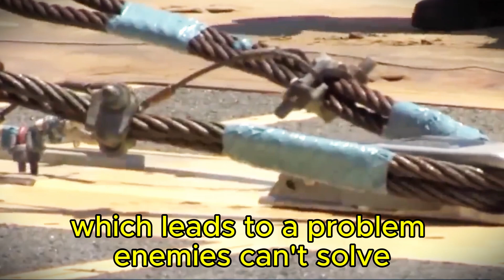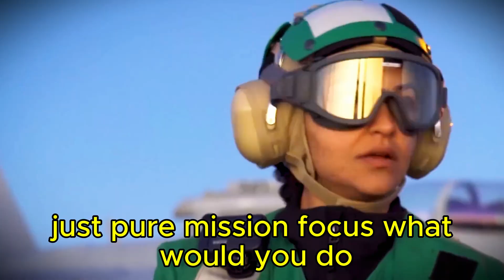“Inside a U.S. Aircraft Carrier: The Most Powerful & DEADLIEST Weapons Deployed Right Now”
Right beneath this steel deck lies enough firepower to rewrite modern warfare.
The USS Gerald R. Ford isn’t just an aircraft carrier — it’s a $13-billion floating weapons vault capable of unleashing destruction on a scale most nations can’t match.

In this video, we reveal how a single Ford-class aircraft carrier can launch 160 combat sorties in one day, projecting more power than entire air forces. No warning. No declaration. Just silence… and then impact. 💥

You’ll discover why America’s 11 nuclear aircraft carriers represent global dominance on demand, and why enemies don’t try to fight them — they try to sink them before they can launch. 🌍⚠️

We break down the terrifying reality of what launches from the deck:
✈️ F-35 Lightning II — stealth, sensor fusion, and nuclear-capable strike power
✈️ F/A-18 Super Hornet — multi-role dominance in air-to-air and ground attack
🚀 AIM-174B missile — an extreme-range weapon derived from the SM-6 that strikes before enemies even realize they’re exposed

This isn’t just about ships.
It’s about what happens when technology, speed, and silence collide.

Watch until the end — because the final weapon explains why aircraft carriers still rule the modern battlefield. 🧠🔥